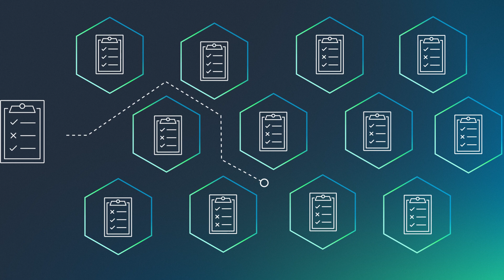Global Security & Compliance Acceleration Program | Amazon Web Services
The AWS Global Security and Compliance Acceleration Program, formerly known as the Authority to Operate (ATO) on AWS Program helps you navigate the robust controls your customers inherit from AWS and meet your customers’ authorization needs to maintain security, privacy, and compliance requirements.

To help you meet your authorization needs, the GSCA program has a group of vetted partners that can help accelerate as well as reduce the burden, time, and cost of achieving authorization.  The program also has dedicated AWS Security Partner Strategists and Solutions Architects that can help you understand the differing requirements from the planning to authorization stages by region.